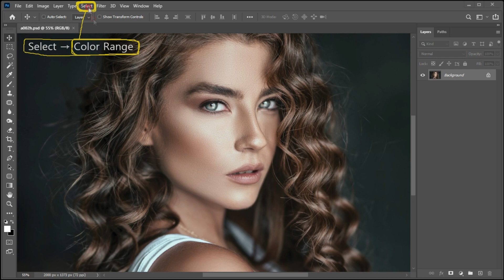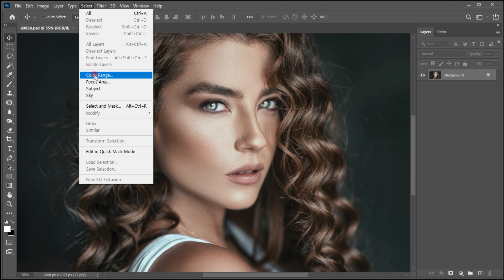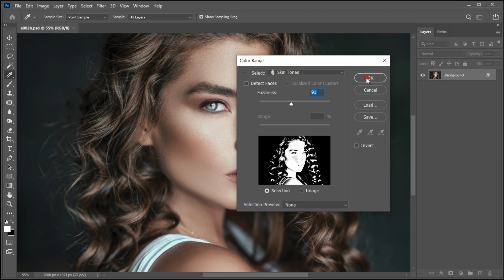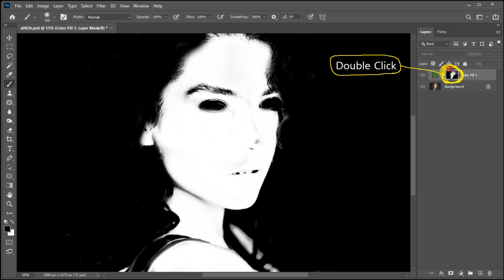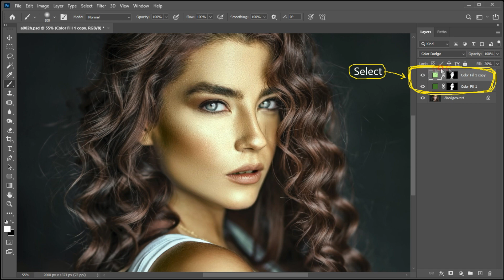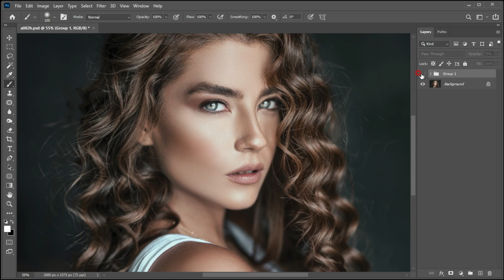포토샵 피부톤 바꾸기, 포토샵 인물 색감보정, 얼굴보정 Quick Skin Tones Photoshop 포토샵 강좌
이번 영상에서는 피부 톤을 만드는 빠른 방법을 안내드리는 영상입니다.
인물사진의 피부톤을 빠르고 쉽게 변경할 수 있는 팁입니다.
배경에 맞게 바꿀 수 있고 다른 사진과 피부톤을 일치시킬때도 이용할 수 있는 방법입니다.
주파수분리법을 이용해 피부 보정을 하고 명암을 살려준 뒤 추가적으로 할 수 있는 내용입니다.
쉽고 빠르게 할 수 있는 내용이니 활용하기 좋은 방법입니다.